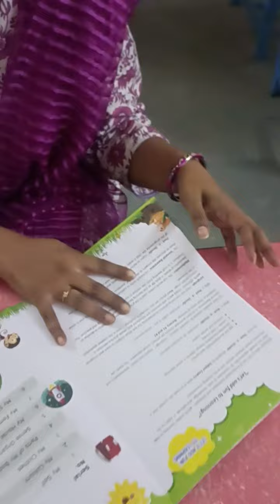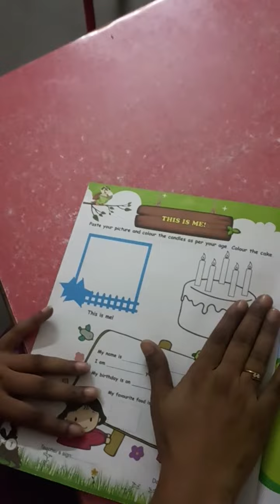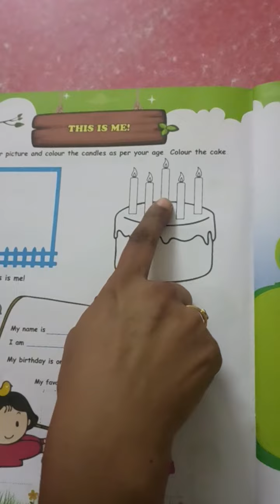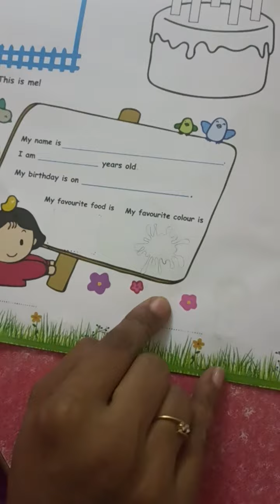General Awareness Q-1 pg.1